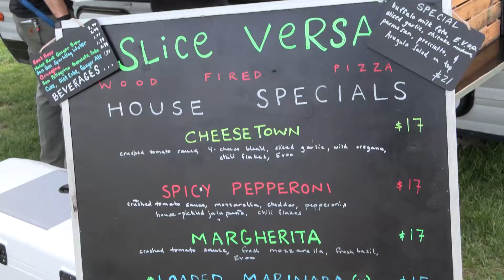First Thursdays at Boar's Head Resort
As a part of our Summer Celebration Series, this event is open to the public and takes place on the "first Thursday" of every month from May through September.